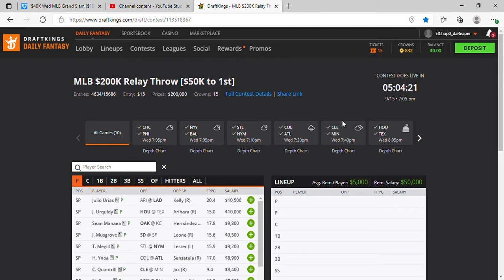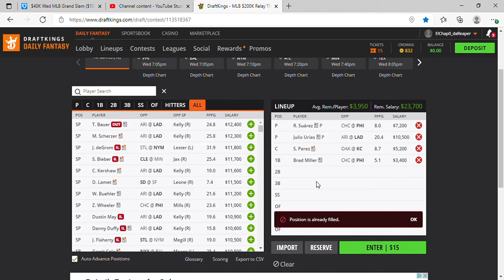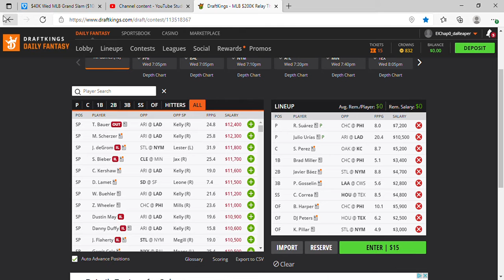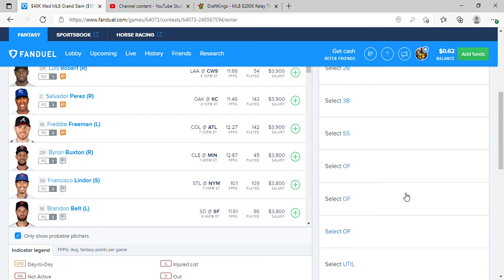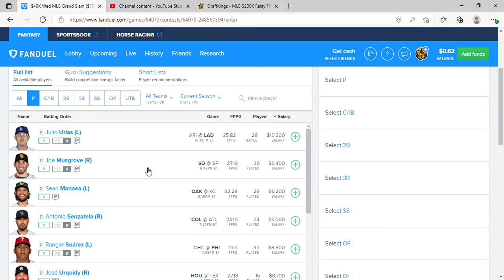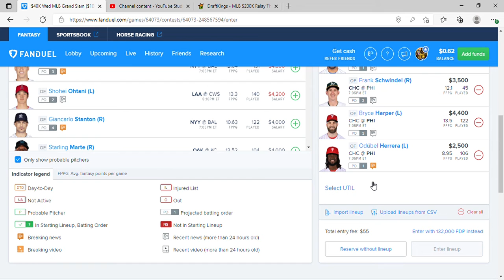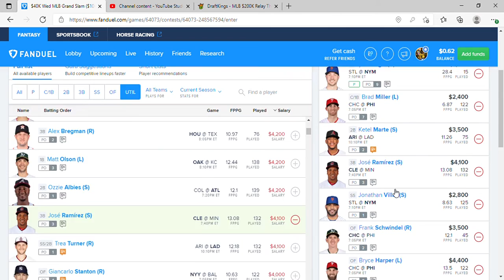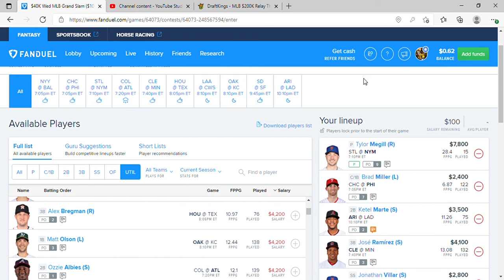DRAFTKNGS & FANDUEL MAIN SLATE 9/15/21 PICKS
DRAFTKINGS & FANDUEL MAIN SLATE 9/15/21 PICKS